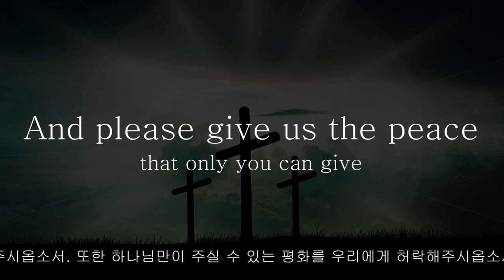Daily Pray(Day 1)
Heavenly God, thank you for giving us this great day. And also thank you for giving us our daily bread with your grace. Please make us understand how you love and take care of us. So, please forgive us when we forget your love and grace in our lives, and we pray that we live with your guidance. Please help us understand your will. And please give us the peace that only you can give. We pray in the name of Jesus Christ. Amen.

하늘에 계신 하나님, 오늘도 우리에게 좋은 날 주심에 감사드립니다. 또한 우리에게 하나님의 은혜로 말미암아 날마다 양식을 주시니 감사드립니다. 우리로 하여금 하나님께서 얼마나 우리를 사랑하시고 돌보시는지 깨닫게 하여 주시옵소서. 또한 하나님께서 주시는 사랑과 은혜를 잊고 살아가는 우리를 용서하여 주옵소서. 하나님의 인도하심으로 살아가길 기도합니다. 하나님의 뜻을 깨닫게 하여 주시옵소서. 또한 하나님만이 주실 수 있는 평화를 우리에게 허락해주시옵소서. 예수님의 이름으로 기도드립니다. 아멘.